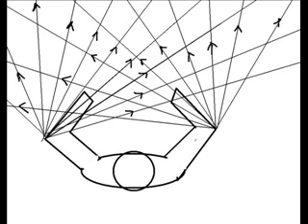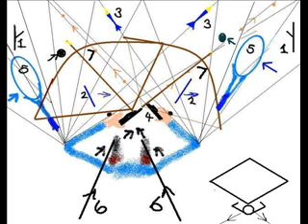ambidextrous L-R music STELLA vertigo MUSIC MIX